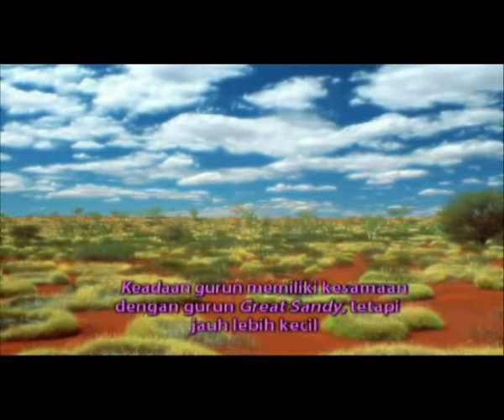Geoproject_x2_Melisa FL_Deserts of Australia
Deserts of Australia